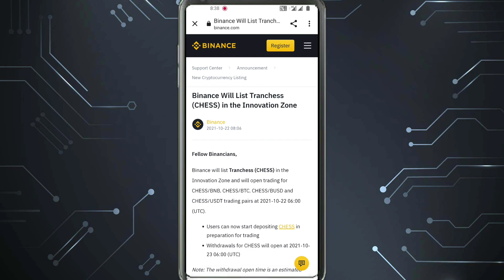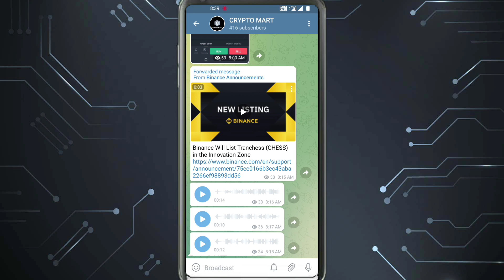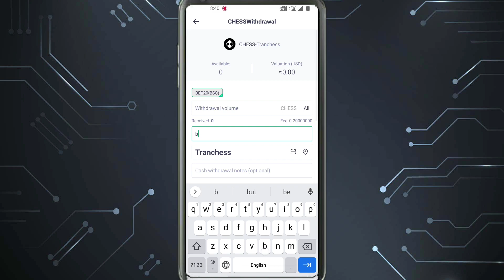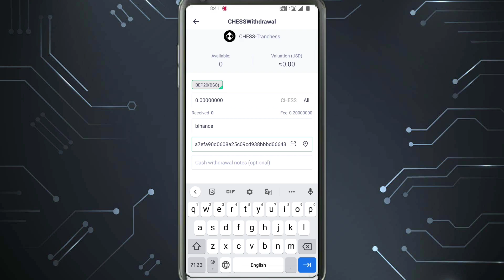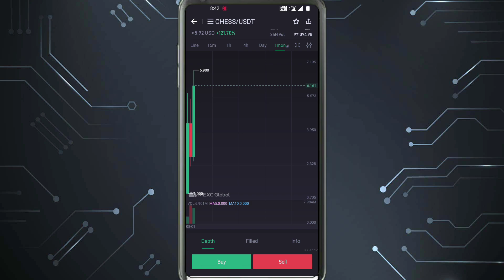Binance New Listing Tranchess(CHESS) Token| Binance Will List Tranchess(CHESS)|CHESS PricePrediction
Hello Crypto Lovers, Ish video mein bataya gaya hain ki binance ka newly listed  coin Tenchess(CHESS) ki trading kab suru hogi, chess ko pahle kaha kharide, chess token ki price prediction ki gayi hai or isko kaise withdraw karein ye sa sab bataya gaya hain to video ko pura dekhe.

BEST Crypto Exchange In India? | WazirX Vs Coinswitch Vs Bitbns Vs Coindcx Vs ZebPay
Best trading tricks in Crypto & Earn minimum ₹10000 without any risk
How to buy Baby DogeCoin in india? | Complete Guide | Live demo
CoinSwitch Kuber Guide For Beginners | Coin Switch App Se Paise Kaise Kamaye? | Coinswitch Review
Wazirx me trading kaise kare 2021? | Wazirx full tutorial in Hindi| Wazirx Beginner's Guide In Hindi
Is Pi Network Scam or Real? | Fact Check | Pi Network In Hindi | Crypto Mart
How to Deposit Money in Huobi Exchange? | P2P Beginners Guide In Hindi
WRX Coin Price Prediction | Best Crypto to invest in 2021 | TokoCrypto Next WRX

Agar apko video pasand aayi toh LIKE aur SHARE karna mat bhulein! GHANTA bhi daba dena taaki aap hamare videos kabhi miss na karein!  Dhanyavaad!

The Information on this Channel and provided from or through this channel is general in nature and is not specific to you the user or anyone else. You should not make any decision, financial, investment, trading, or otherwise, based on any of the information presented on this channel without undertaking independent due diligence and consultation with a professional broker or financial advisory.

​ cryptocurrencies​ cryptocurrencynews​ Crypto​ Cryptoindia​ Cryptoban​ CryptoNews​ Bitcoin​ bitcoins​ bitcoinnews​india bitcoinnewstodat​ cryptonewstoday Cryptomarket #